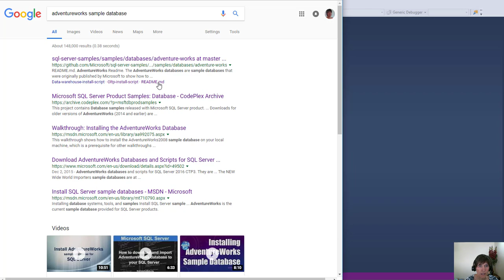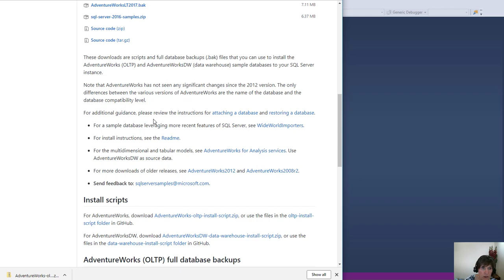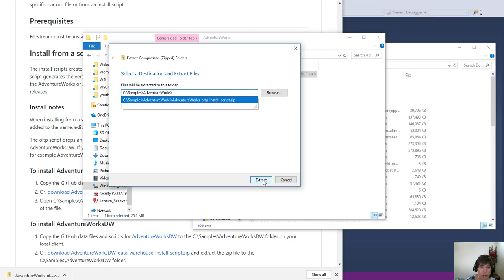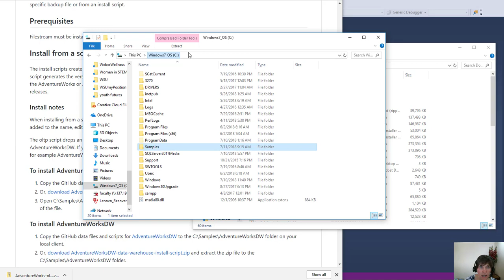AdventureWorks, Part 1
A demonstration of how to download the script files for the SQL Server Sample Database, AdventureWorks.